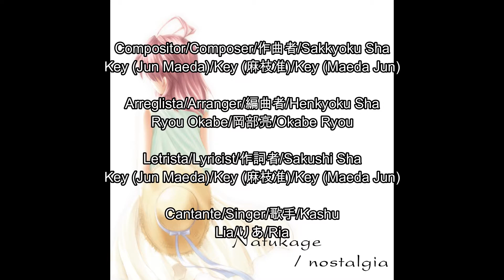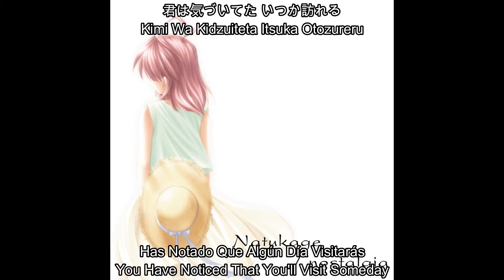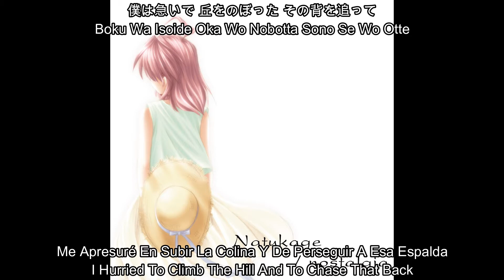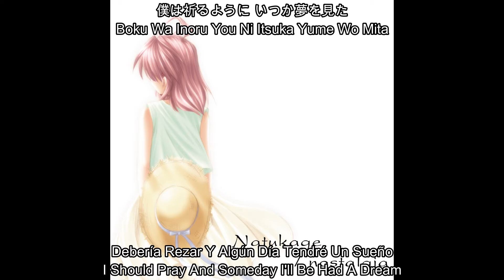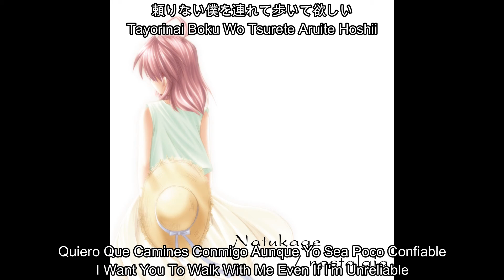Nostalgia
Nombre: Nostalgia / Pista 02/02
Name: Nostalgia / Track 02/02
Compositor: Key (Jun Maeda) / Arreglista: Ryou Okabe
Composer: Key (Jun Maeda) / Arranger: Ryou Okabe
作曲者: Key (麻枝准) / 編曲者: 岡部陵
Sakkyoku Sha: Key (Maeda Jun) / Henkyoku Sha: Okabe Ryou
Letrista: Key (Jun Maeda) / Cantante: Lia
Lyricist: Key (Jun Maeda) / Singer: Lia
作詞者: Key (麻枝准) / 歌手: りあ
Sakushi Sha: Key (Maeda Jun)  / Kashu: Ria
Álbum: LLAVE+LIA Sombra Veranal/Nostalgia
Album: KEY+LIA Summer Shadow/Nostalgia
アルバム: KEY+LIA 夏影/Nostalgia
Arubamu: KEY+LIA Natsukage/Nostalgia
Fecha De Salida: 10/08/2001
Release Date: 08/10/2001
発売日: 2001年08月10日
Hatsubai Bi: 2001 Nen 08 Tsuki 10 Nichi
Empresa: Rotuló De Sonidos Llave
Label: Key Sounds Label